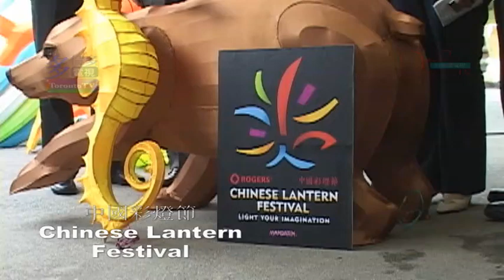20080616, Chinese Lantern Festival, Toronto, Canada, 中國彩燈節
20080616, Chinese Lantern Festival, Toronto, Canada, 中國彩燈節